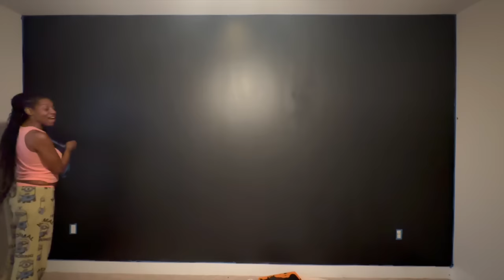Part 1: New Paint Job + Prep For New Closet